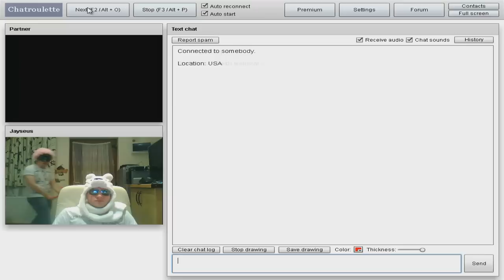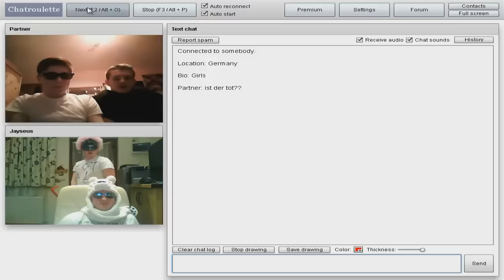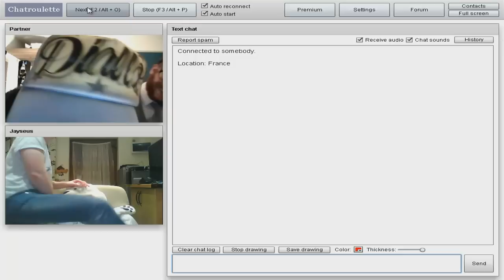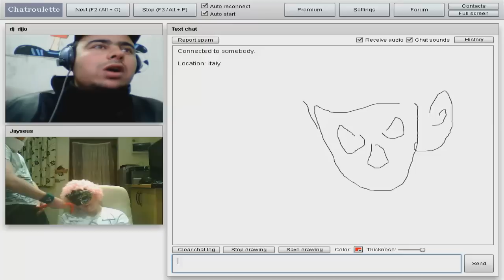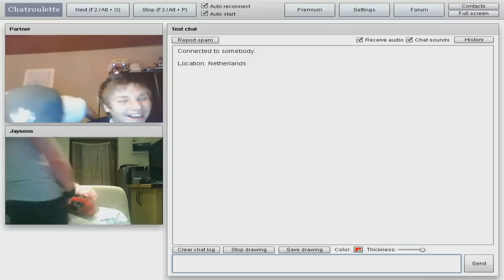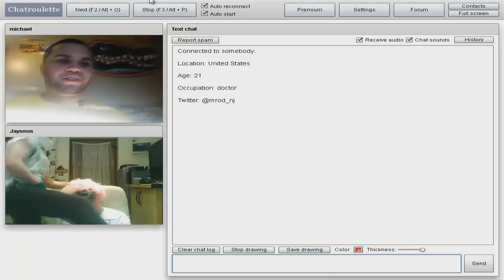Chat Roulette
Jay and Nathan Do some funny shit to see peoples reaction on Chat Roulette. This video is not to be taken serious and is intended only as a comedy sketch.